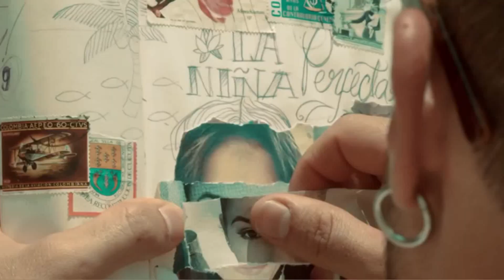MIKE BAHIA "LA CARAVANA DE LA ALEGRIA "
MIKE BAHIA EN LA TELETON 2015 EL SALVADOR